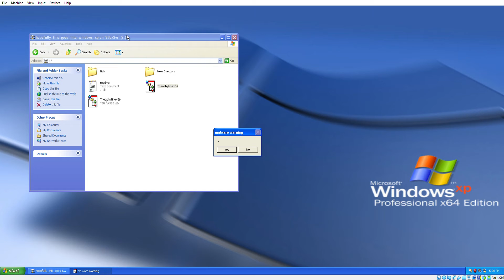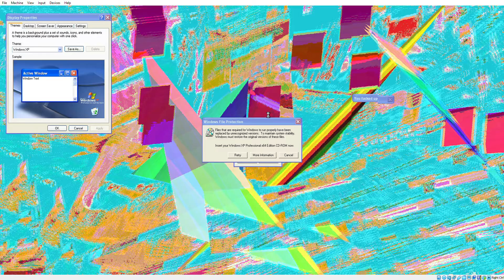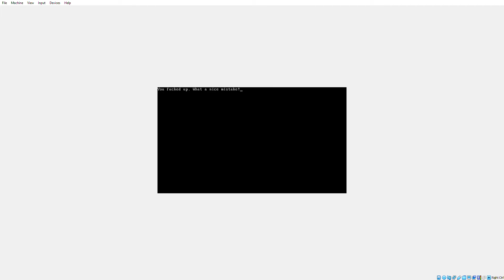[FMV #3] Theophyline.exe by @youcannothackme / TruLone (Fast Windows XP Destruction!)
Hmm...

Idk what to put in my description xd
But I was able to find a Windows XP x64 .iso file, so i might use windows xp more often for my FMV videos :)

Laptop Specs
Intel(R) Core(TM) i5-8350U
8.00 GB RAM
(7.85 GB usable)
Intel(R) UHD Graphics 620